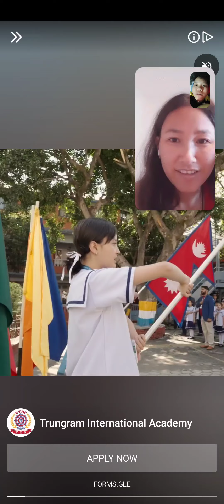menuka VS me ludo online game